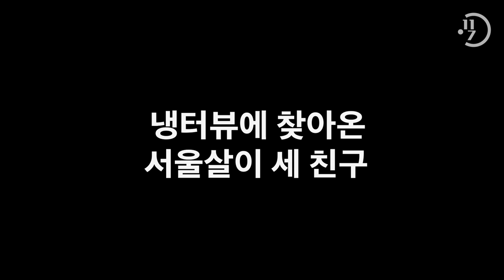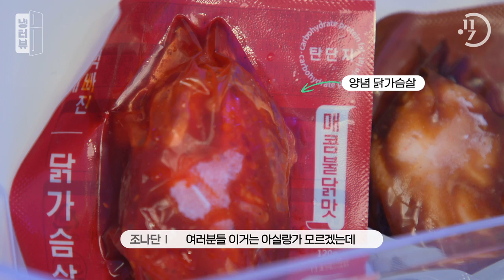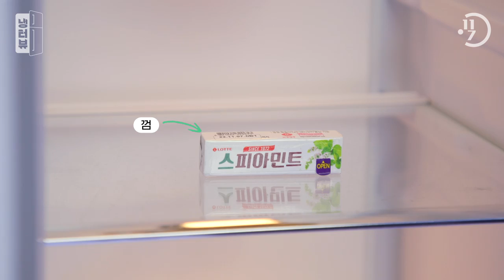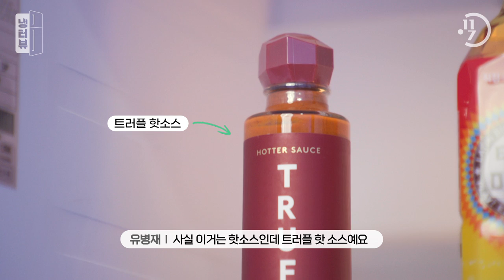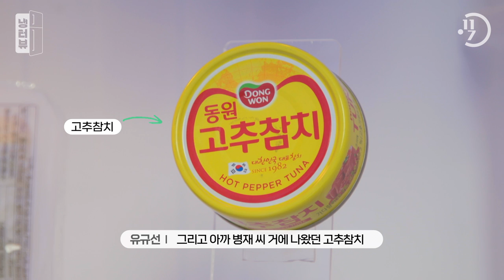한 명이 먹다가 둘이 죽는 조나단의 최애음식🍚 l 조나단 X 유병재 X 유규선 냉터뷰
00:00 반가워요! 서울살이 세 친구🙌
1:09 규선💜병재 = 무슨 리스 부부요..?ㅋㅋㅋㅋㅋㅋ
1:40 잠시지만 셋이 함께 살았다고?
2:47 나단이가 20kg 확대 된 이유
3:44 프로 자취러들의 꿀팁 (feat.도시전설)
5:02 평양 조씨인 게 분명한 조나단의 식취향
6:18 엄청 단 건 싫지만 설탕 뿌린 빵에 땅콩버터 두둑히 발라
밀크티로 마무리 하는 건 좋아하는 조나단🍩🍯🍼🍫
7:48 한 달 식비는? 💸
8:19 조나단 냉터뷰 : 지독한 거짓말쟁이의 냉장고
14:24 유병재 냉터뷰 : 술술술 술을 부르는 냉장고
20:12 유규선의 냉장고 : 유카다시안st 냉장고
24:00 나의 소울푸드는?
26:06 먹소신 한마디 💬

117가지 맛있는 즐거움, 일일칠
117 kinds of delicious pleasures, 117